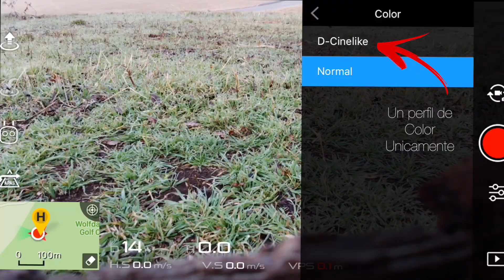REVIEW ESPAÑOL DJI MAVIC AIR EN DETALLE / CAMARA Y NUEVAS FUNCIONES A FONDO / VER ANTES DE COMPRARLO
REVIEW ESPAÑOL DJI MAVIC AIR EN DETALLE / CAMARA Y NUEVAS FUNCIONES A FONDO. Pruebas de estrés y opinion del nuevo Mavic Air tras mis tests a fondo durante un fin de semana a fondo con el.
Echa un vistazo a mi opinion antes de comprarlo

Musica: ES_Why Did You Have To Turn Into A Liar (Instrumental Version) - Loving Caliber en epidemicsopund.com

Canon 70 D
iPhone 7 Plus

GoPro Hero 5

Neewer CN-160
LimoStudio 16" x 24" AGG883-A
Bombillas de 5500K
LimoStudio 9 x 13ft Backdrop AGG1846

FUTURO EQUIPO

Sony A6500
Sony SEL-P18105G G OSS
Sony Alpha ILCE-7M2
Sony DSC-RX100 V
Sony SEL1635Z